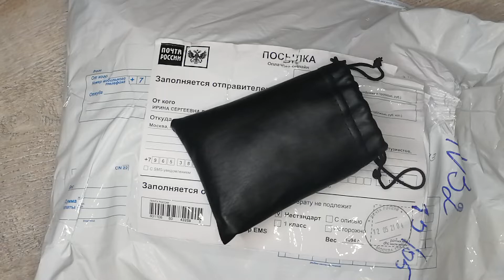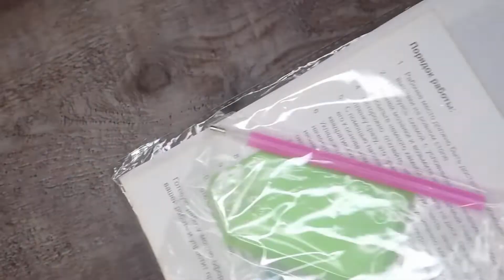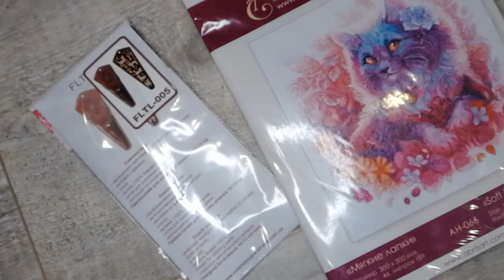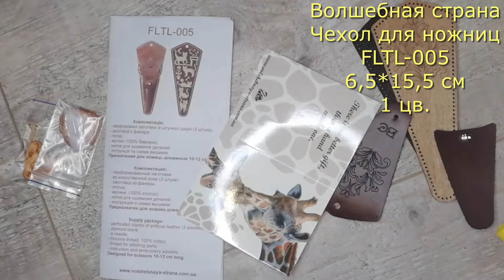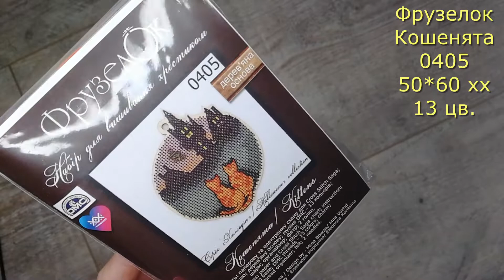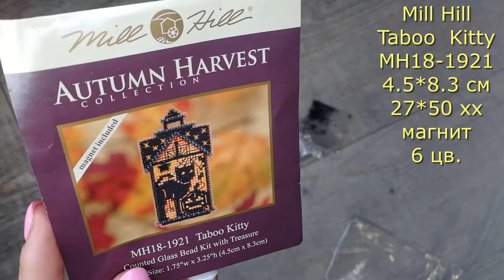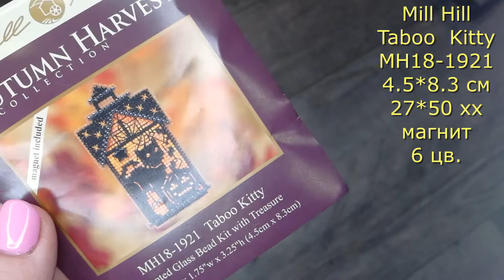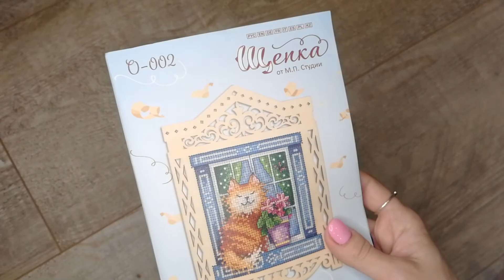27. Топ 10 наборов вышивки с котиками - часть 1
Всем привет! А мы сегодня о котиках. И добавить тут нечего. Будет: РТО, Щепка, Милл Хилл, Фрузелок и Волшебная страна. А еще распаковка посылки от Пчелок))

Карта Сбера: 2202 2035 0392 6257 Ольга Владиславовна С.

1:14 - Распаковка посылки от Пчелок
23:01 - Чехол для ножниц - Волшебная страна (FLHL-005)
29:29 - Девочка и снегокот - РТО (EH-380)
36:30 - Кошенята (котята) - Фрузелок (0405)
44:57 - Taboo Kitty - Mill Hill (MH18-1921)
54:36 - Под весенним солнышком  - Щепка (МП-Студия) (О-002)